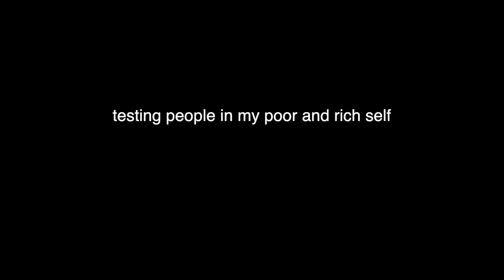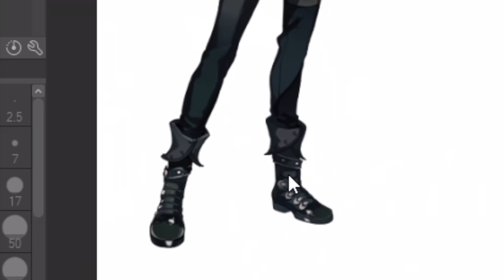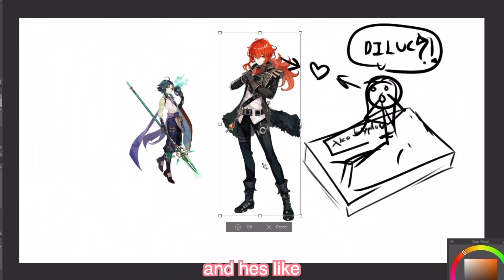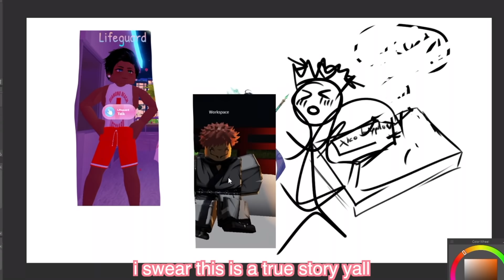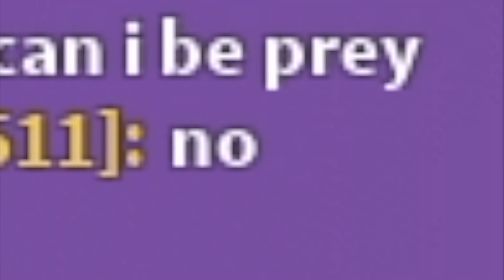TESTING PEOPLE IN MY POOR AND RICH SELF AGAIN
bark at me in the comments to make me post more pls
and yes, i had fun making this. i swear hahaahhaaha ANYWAYS WHEN I WAS TESTING PEOPLE IN MY POOR AND RICH SELF AGAIN PEOPLE WERE SO MEAN TO ME LIKE WHAT DID I EVEN DO TO DESERVE THIS UGH SMH 🙄🙄🙄🙄😔🥺🤨😱 im stealing other people's mans in the next video ahehe stay tuned its funny i promise 🙄

also its almost my birthday teehee birthday stream coming soon 💗😳